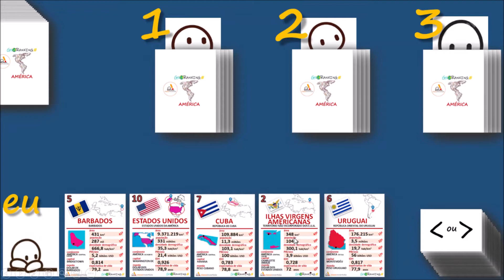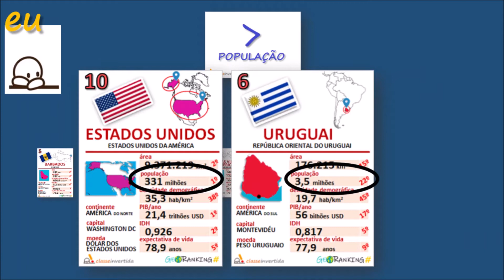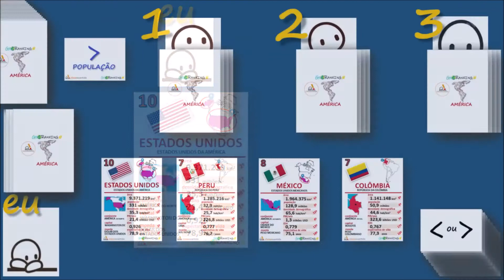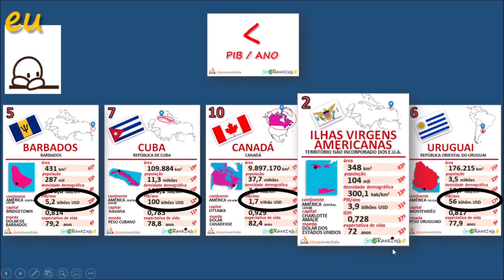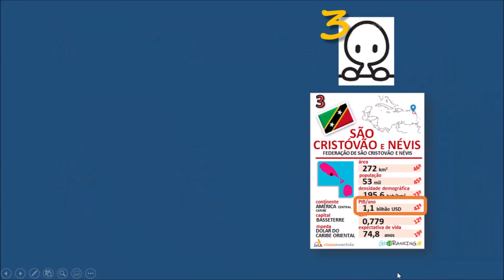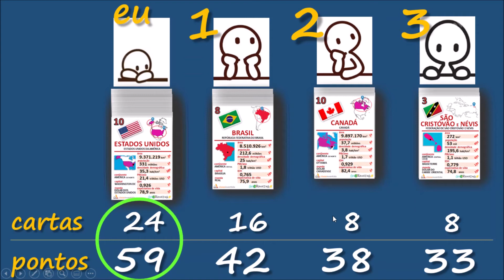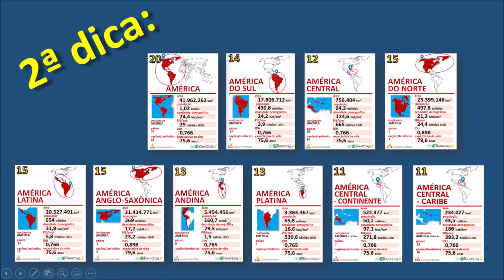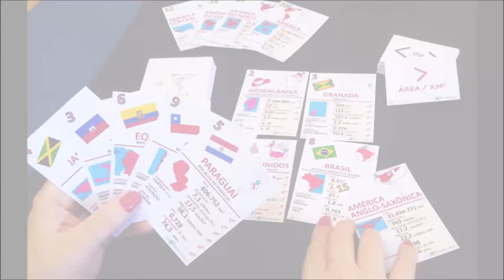GeoRanking# América (edição 2021) - episódio 2: como jogar?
No segundo episódio da série sobre o novo GeoRanking# América, o professor Marcos Bonanato explica e mostra, passo a passo, sugestões para jogar e aprender com o jogo.